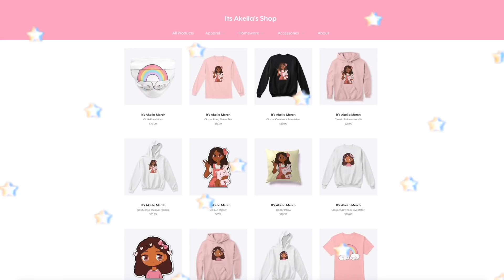Kid's DENTIST VISIT! *LEO GOT BRACES* Roblox Bloxburg Roleplay with BLOOPERS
hello loveliesss!
💖🌈🦷today i picked the kids up early from school so we could get to their dentist appointments in honeyville!
leo got BRACES today and he has mixed feelings about them...😕

⭐️instagrams
 itsakeila.yt

akeila.collins